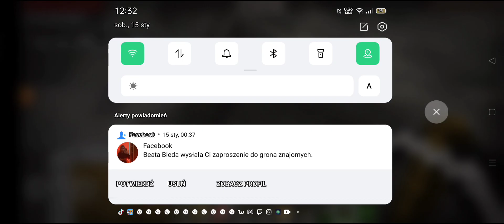szukanie diamentów i ulepszenia zbrojki